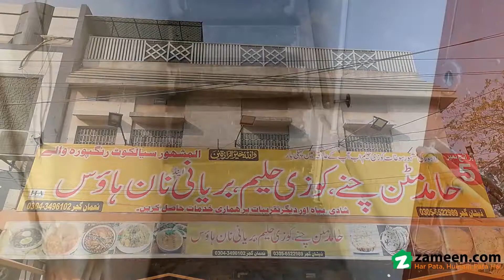3 MARLA BUILDING FOR SALE IN SHAHABPURA SIALKOT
V2 Marketing Pvt Ltd Offers Corner Commercial Plaza on Main Shahabpura Road, Sialkot.

Size 2.4 Marla

Category Corner Plaza

3 Shops on Ground Floor, 2 Bed Apartment on 1st Floor & Mumty at the top.

Main Shahabpura Road

Best Deal to avail. Don't miss the opportunity. You will never get this type of commercial plaza again.